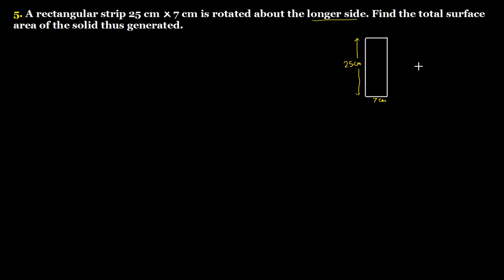Q.5 - Ex 22.1 Chapter 22 Volume and Surface Area of a Cylinder R D Sharma Class 8 Math Solutions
5. A rectangular strip 25 cm by 7 cm is rotated about the longer side. Find the total surface area of the solid thus generated.
Question no. 5 Exercise 22.1 Chapter no. 22 Mensuration III Volume and Surface area of a right circular cylinder R D Sharma Class 8 Math solutions